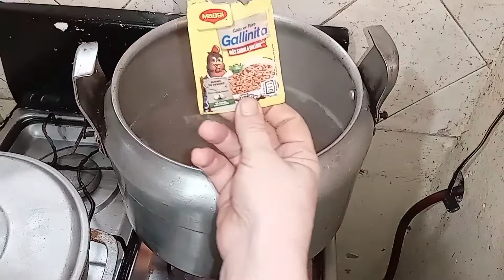Como preparar una rica y deliciosa sopa de pollo 🍜 al estilo Dominicano 🇩🇴